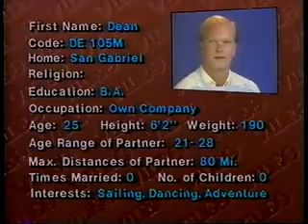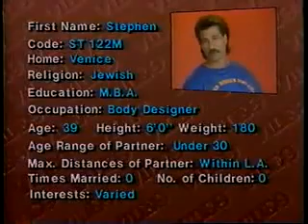Life Before E-Harmony